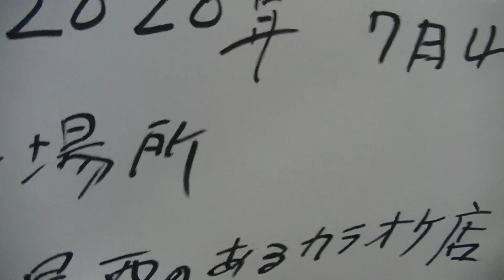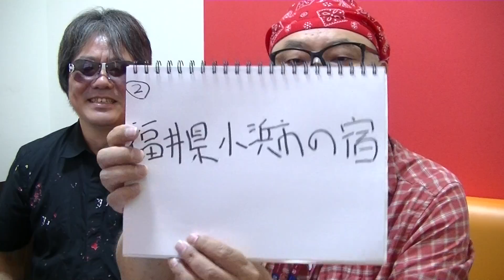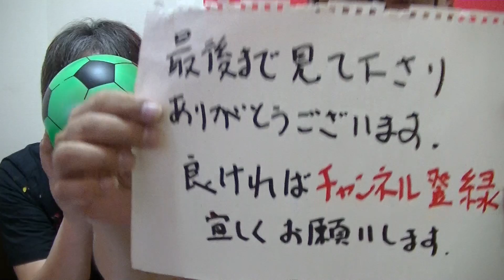ショ・ジウ達が福井県小浜市の宿に泊まった時の話。2020.7.4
2020年7月4日(土曜)

場所・愛知県一宮市尾西にあるカラオケ店

※ショ・ジウ達が福井県小浜市の宿に泊まった話。

いつも、つるんでる凸凹コンビ。
私(ショ・ジウ)SHO兄貴とTOSHI楓原くんです。(沖縄病の二人)

ほぼ台本無し、速攻のワンシーンです。

★撮影★
ショ・ジウ(SHO兄貴)HPへ戻る↓↓

※愛知岐阜のご当地アイドル・シンガーさんを中心に撮ってます。